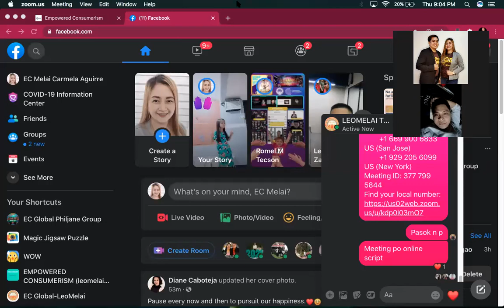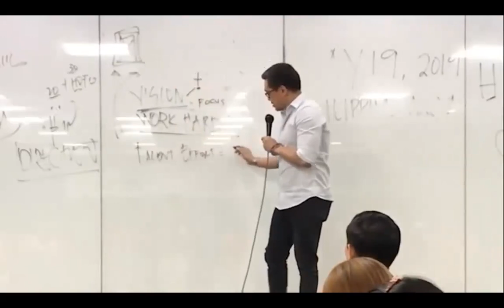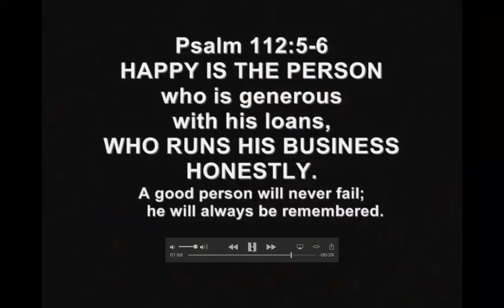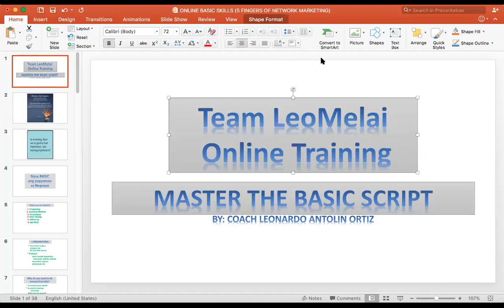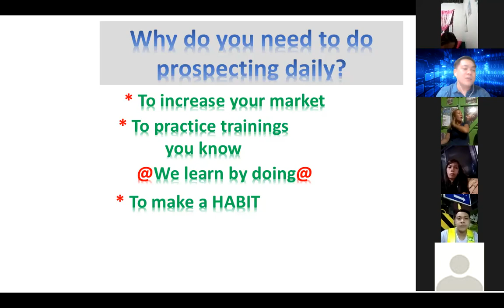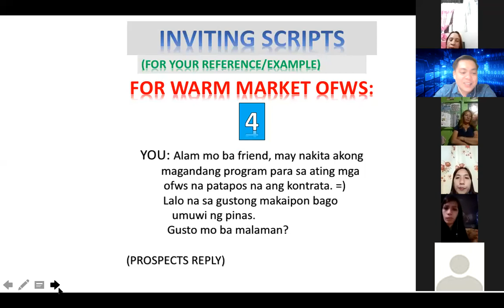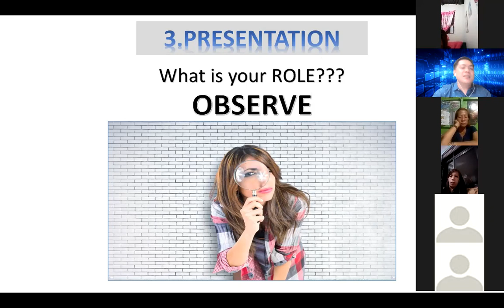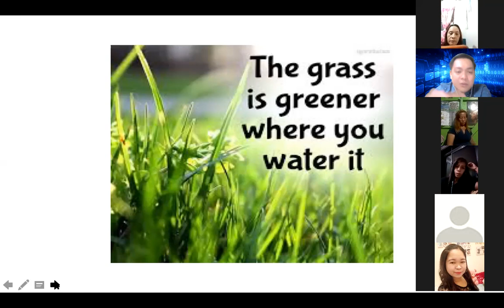MASTER THE BASIC ONLINE